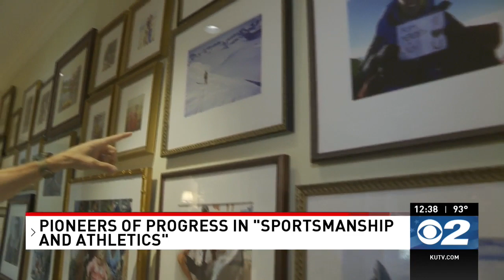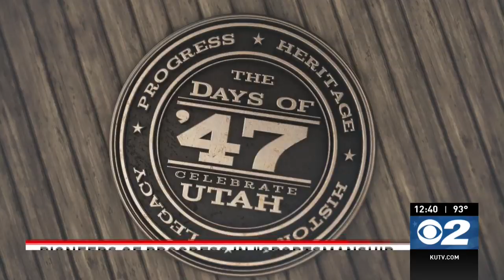Pioneers of Progress: Martin Frey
If you do it correctly, and especially when using your heart, a metaphor can be an ultimate teaching tool.
Our Pioneers of Progress in "Sportsmanship and Athletics" is a master of using his experiences as metaphors for life.
Here's Adam Mikulich with a man that would truly like to bring adventure back to the conversation at the dinner table.